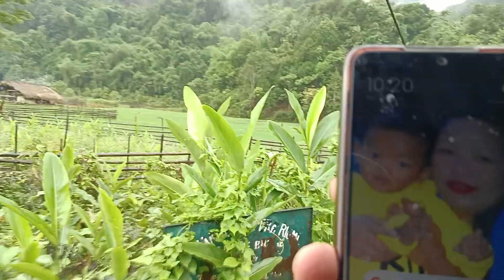Rasta Bul Gaya Jungle mai.🤔Akela./Wandering the Road.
while iam going to visit  my Brother-in-law garden I am wandering the road about 3hrs.